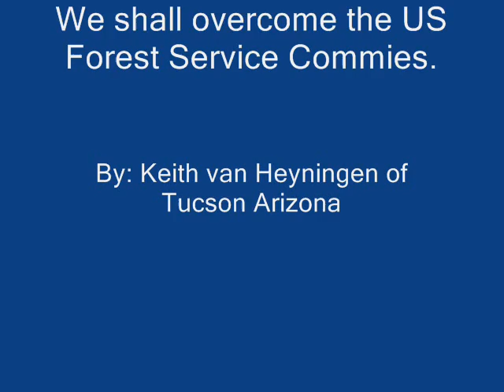Tombstoneshovelbrigade 6-8-2012 People vs.Corruption..wmv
Arizonans against the corrupt US Forest Service. We the people will restore Tombstones water rights and supply. Maybe these DC mouthbreathers should read the Declaration of Independence again ?